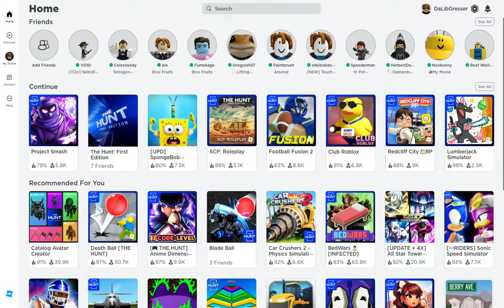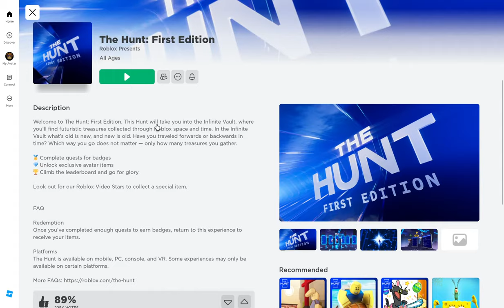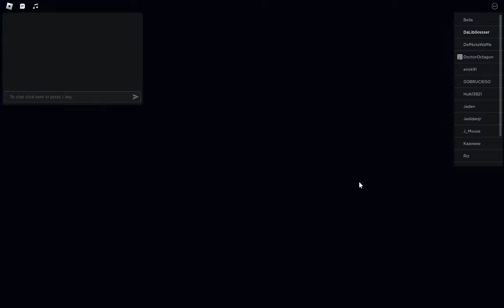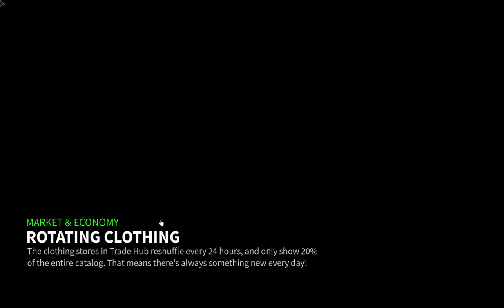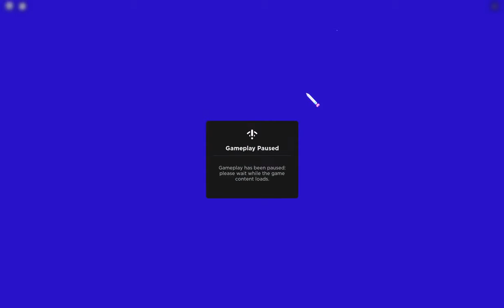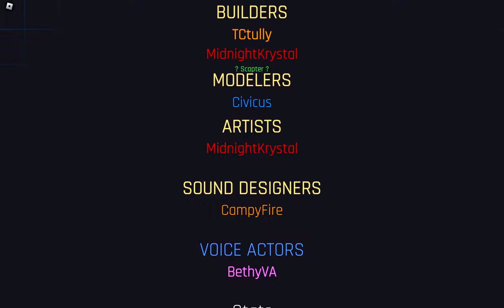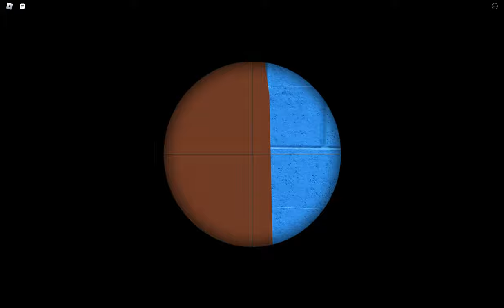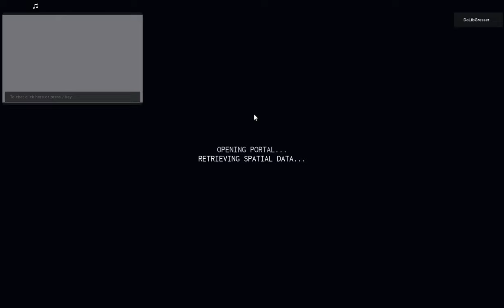Roblox-THE HUNT Live Stream-03/29/2024 Let's Get Some Badges!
YES!!! Today we are working on game badges for THE HUNT event!

In this livestream we will be bouncing from different games to see how many I can get :)